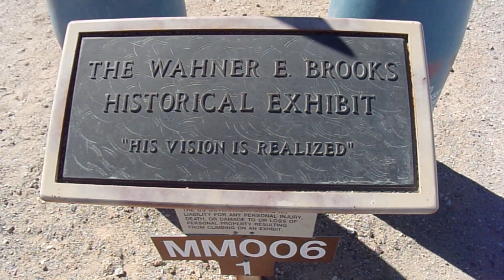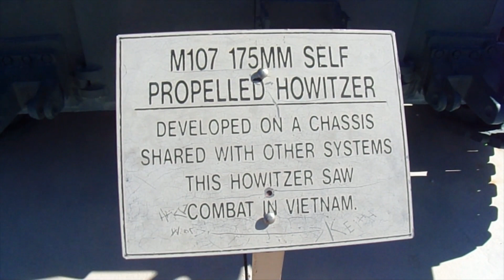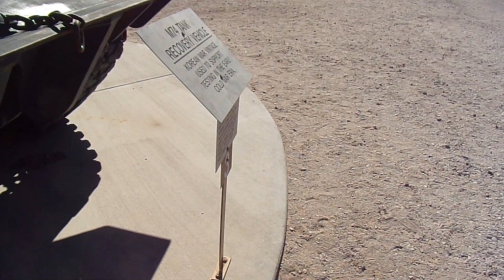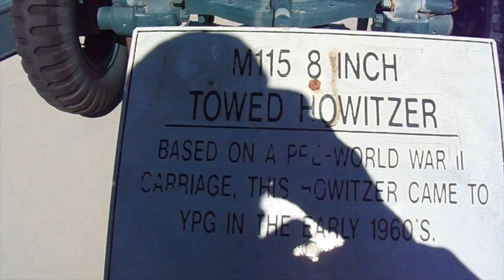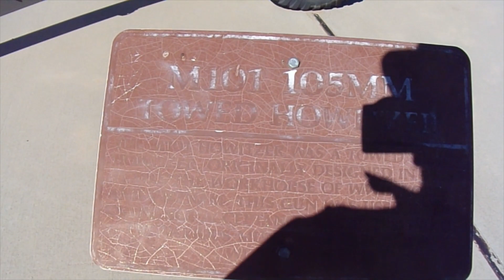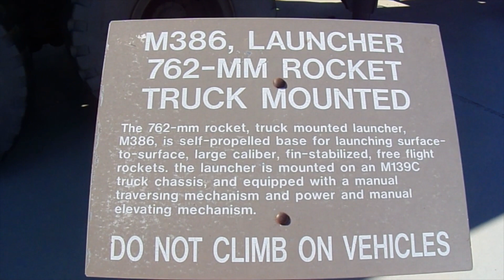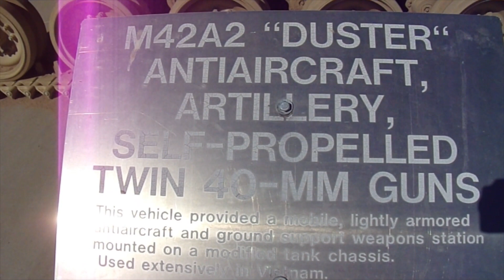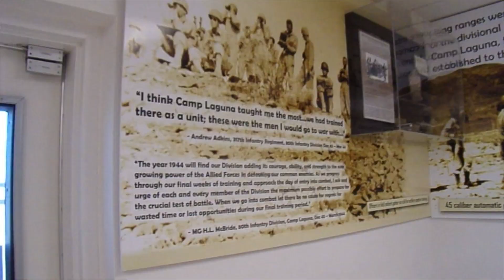YPG Arizona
A little tour of the weapons at the Yuma army proving grounds